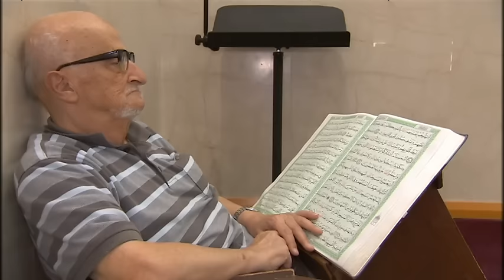Australian mosques open doors to public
SBS World News 29 October 2016